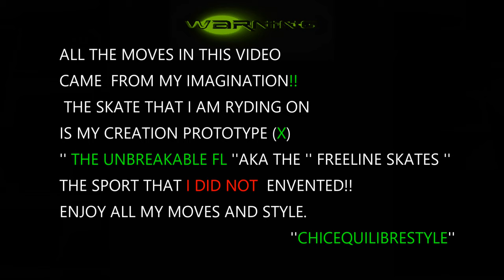MANY EPIC MOVES THAT YOU ONLY GONNA SEE HERE!!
✨Eps 6 of the series '' Epic throw it in the air on July 26 2019 in 3 different location in 2 différents cities. I take the opportunity and i make the best out of it with what i got at that moment. All it take its, strenght, … mentally , physically and emotionally. Focus on you and where you want to be and if you fail accept the fact that these are stepping stone for you to push beyond this. Succes is growing your strenght. Enjoy these epic moves doing the  extreme sport '' THE FREELINE SKATES '' WITH MY CREATION '' THE UNBREAKABLE FL '' AND ALL THE MOVES THAT YOU GONNA SEE IN THIS VIDEO , IT CAME FROM MY OWN IMAGINATION. that gonna keep you  speechless.

✨Thx for your viewing and  hope that help you unleash your full potentiel in divine alignement.